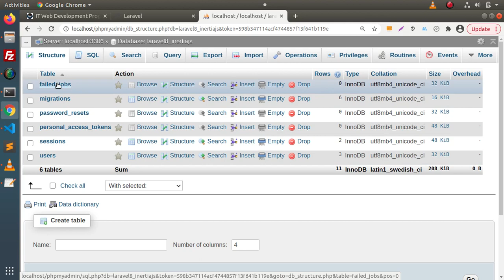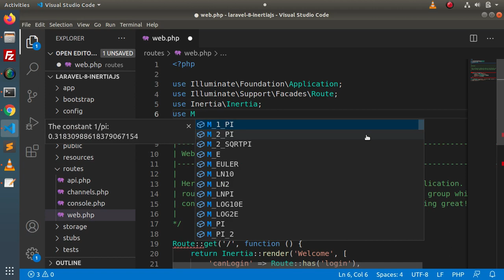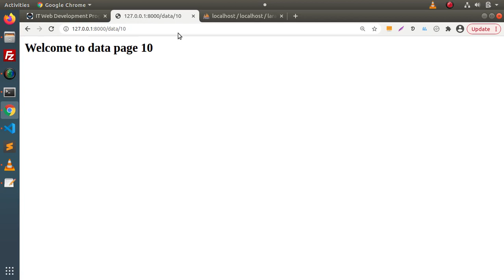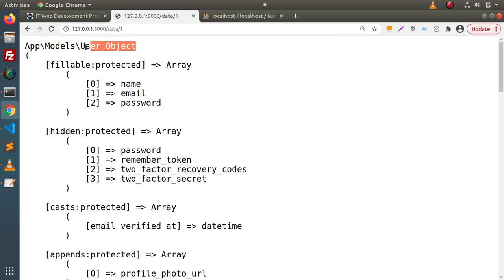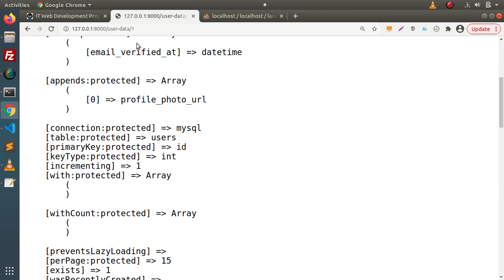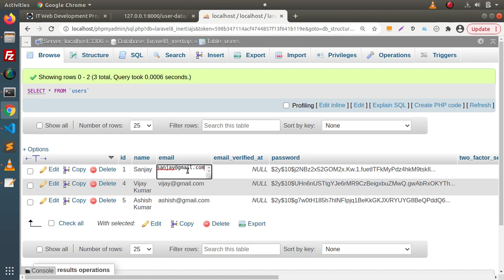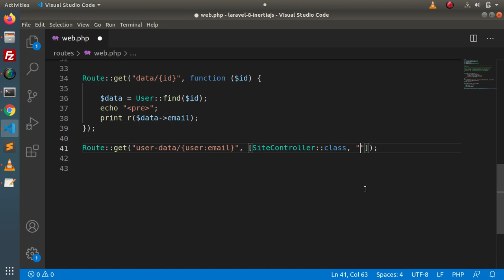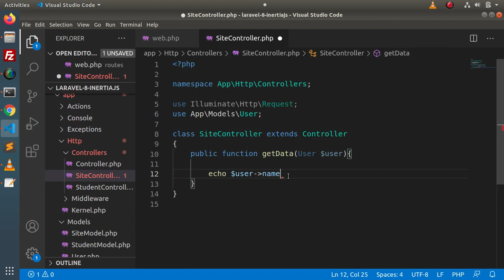Learn Laravel 8 Tutorials in Hindi - #59 - Concept of Route Model Binding | Bind Model to Route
Many To Many Eloquent Relationship,
Learn Laravel 8 in hindi,
Learn Laravel 8 step by step,
Step by step laravel 8,
Laravel 8 complete course,
Laravel 8 from scratch,
Learn laravel 8 beginners tutorial,